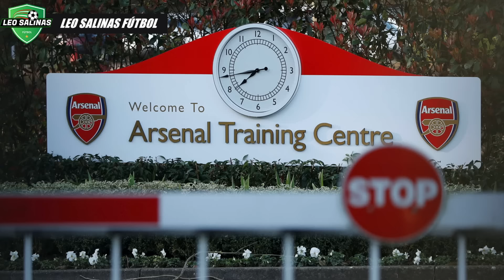La eterna PROMESA que ya es una REALIDAD | 🇳🇴Martin Ødegaard La Historia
Odegaard nació en una pequeña ciudad de Noruega, llegó al Madrid a los 16 años pero jamas triunfó, para reencontrarse con su fútbol tuvo que tomar decisiones complicadas.
La historia de Martin Ødegaard.